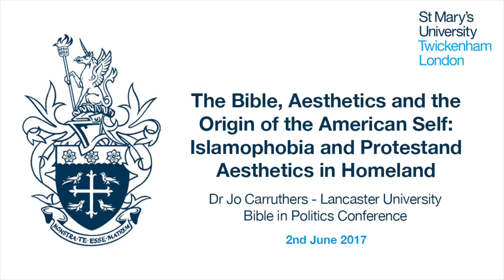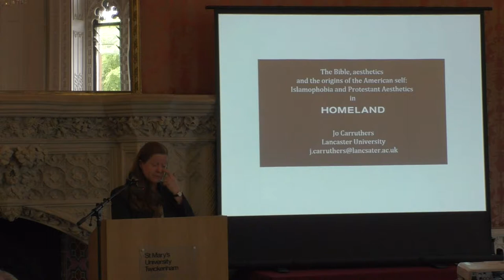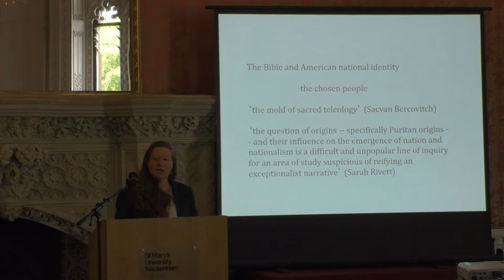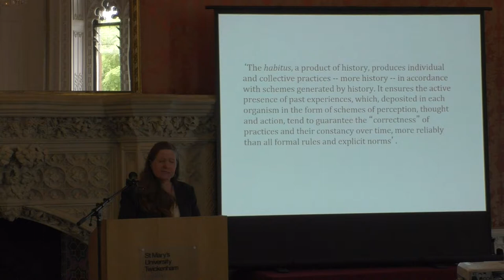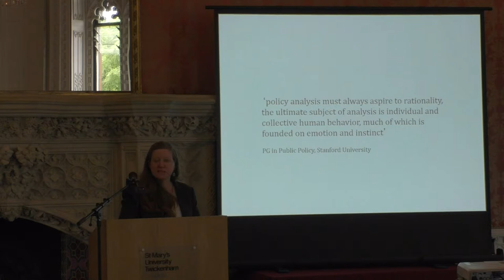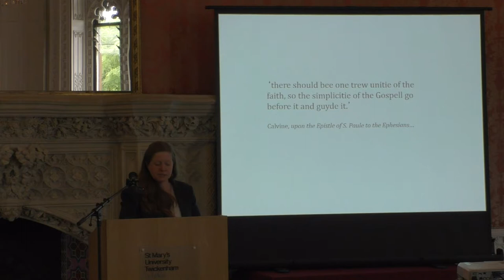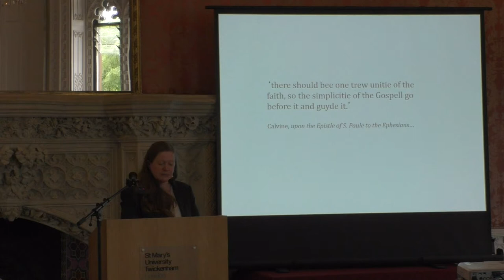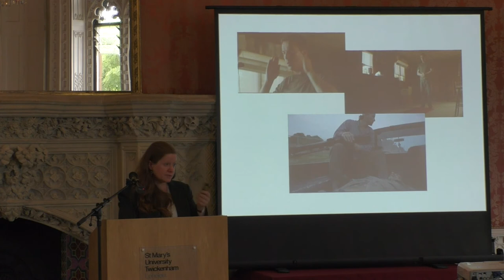The Bible, Aesthetics and the Origins of the American Self: Jo Carruthers